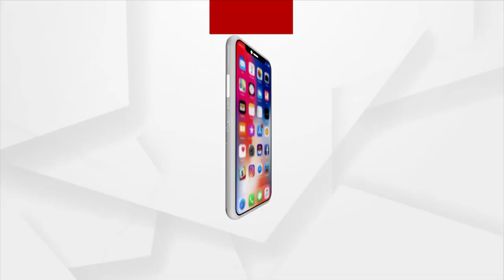ପ୍ରଥମ ଗେଟ ମତେ କ୍ରସ କରେଇ ଦେଇଛନ୍ତି ଜନସାଧାରଣ : ଡିମ୍ପଲ